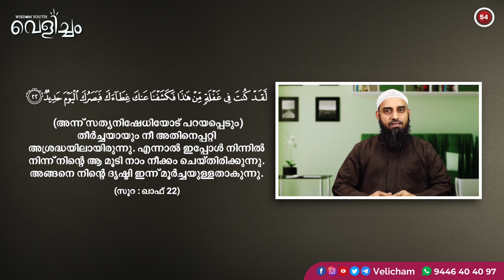ശഅബാൻ മാസത്തെ അവഗണിക്കരുത് | Sirajul Islam Balussery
⭕️ശഅബാൻ മാസത്തെ ഉപയോഗപ്പെടുത്തുക

🔰ശഅബാനിന്റെ മഹത്വം

🛑 ജനങ്ങൾ അശ്രദ്ധയിലായിരിക്കുമ്പോൾ ഇബാദത്ത് ചെയ്യുന്നവർ

📖പ്രയാണം പ്രമാണങ്ങളോടൊപ്പം
💡വെളിച്ചം വീഡിയോ സീരീസ്
📌തിങ്കൾ, വെള്ളി ദിനങ്ങളിൽ